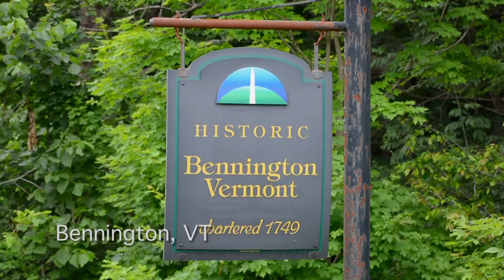Northshire Brewery - Bennington, VT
The Visitors Guide to Southern Vermont takes a tour of Northshire Brewery of Bennington, VT, a craft brewery specializing in classically
styled hand-made session beers. Made in Vermont.